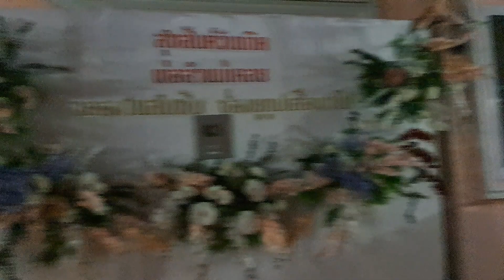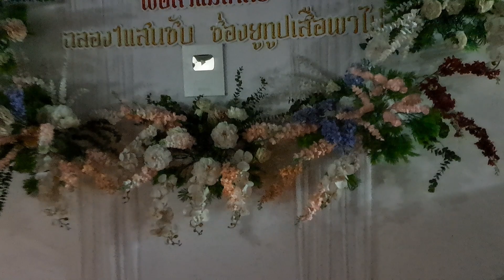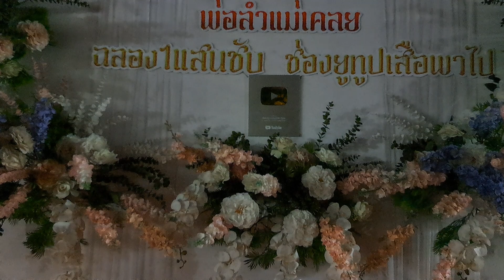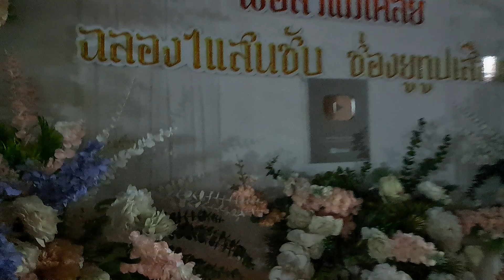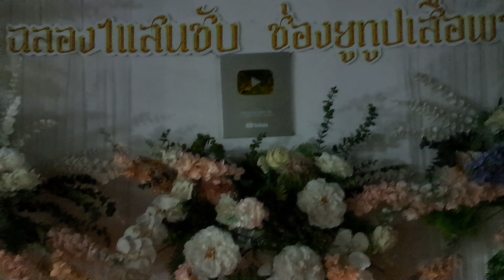มาบ้านเสือพาไป ฉลองโล่เงิน